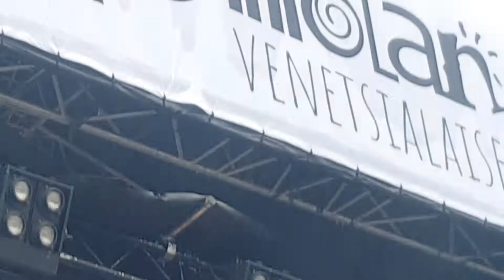Agents & Maustetytöt:Salattu suru